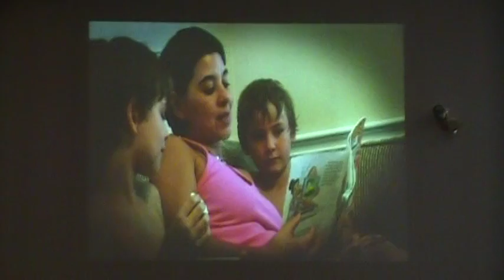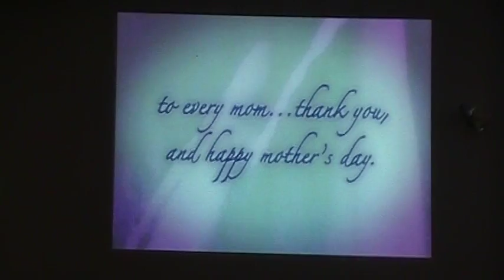My Heart Your Home / Beautiful in My Eyes - NextGen (Mothers' Day Tribute CLC Scarborough)